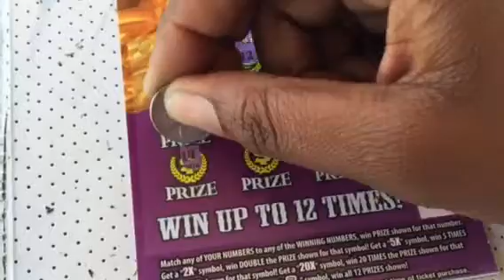Gold Rush Lottery Ticket